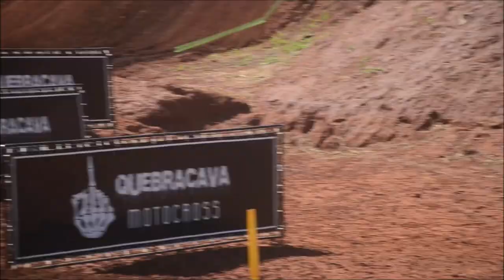Treino da MX1 em Campo Grande pelo BRMX 2024